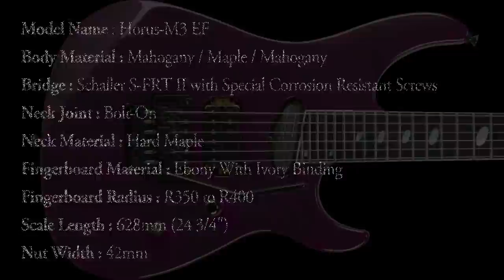[27 Fret Guitar] Caparison Horus-M3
Metal Demos 2014 Winter #1

Music / Movie / Cast : Jake Cloudchair
Cinematography : Yusuke Maehara
Cinematography Advisor : Yawara Inafuku (+CLEAR+)
Stylist : Mika Kashiwa
Shot at YouTube Space Tokyo

Thanks to Lep International
Supported by Caparison Guitars
Presented by MUSICLAND KEY

This video was shot at the YouTube Space House of Horrors with Legendary Entertainment.